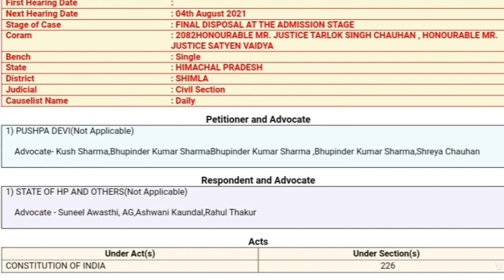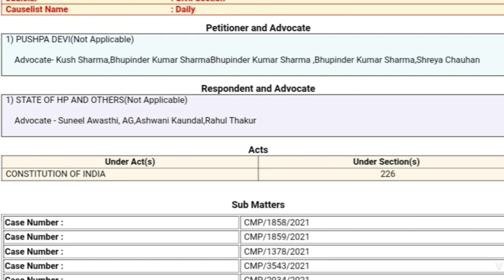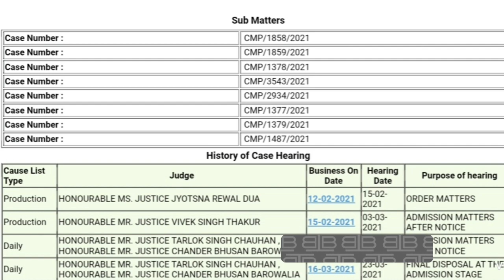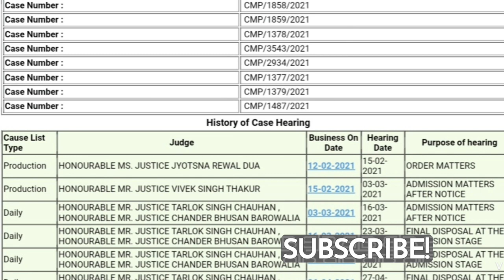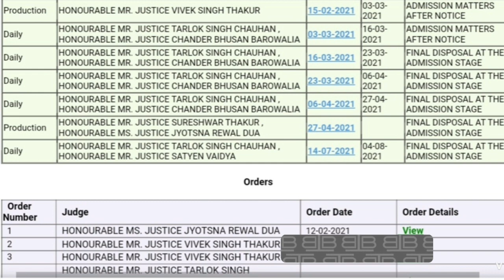HP JBT Batch Wise Recruitment 2021 Latest News | Latest Order By Court In HPJBT Case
HP JBT batch wise recruitment 2021 latest orders,
JBT batch wise recruitment latest update,
Pushpa Devi vs HP State and others case status
HP High Court today's hearing in HP JBT case
HP High Court latest hearing in HP JBT batch wise recruitment case
HP JBT batch wise recruitment,
HP JBT latest notification of court case,
HP High Court verdict in HP JBT batch wise recruitment Case,
Hp jbt
b.ed. versus HP JBT court case,
B.Ed students versus HP JBT batch wise recruitment court case
Hp jbt pr court ka feisla 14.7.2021 ko
Hp jbt vs b.ed. court case pr hp high court ka feisla
pushpa devi vs jbt case
hp jbt court case ki update
hpjbt batch wise bharti court case latest update
एचपी जेबीटी और b.ed वाले केस में एचपी हाई कोर्ट का फैसला
पुष्पा देवी बनाम एचपी स्टेट केस का फैसला
hpjbt latest news,
hp jbt vs b.ed court case latest update,
hp high court latest orders in hpjbt case
hp high court latest orders in pushpa devi vs hp state and others case
Corona bna delay ki wajah
Pratiyogita sansaar
pratiyogita sansar